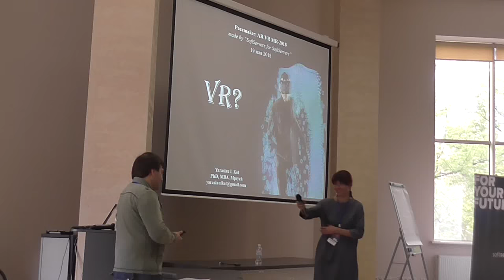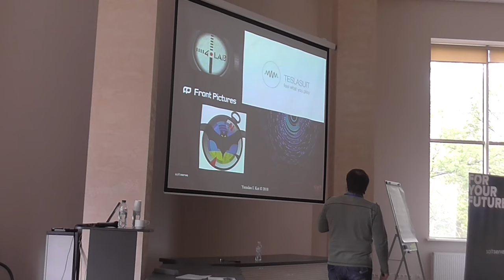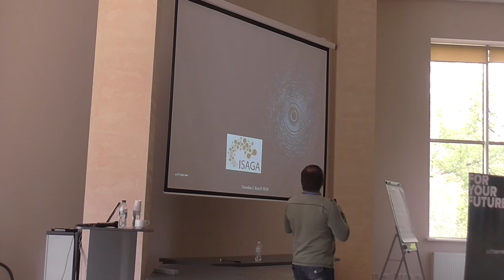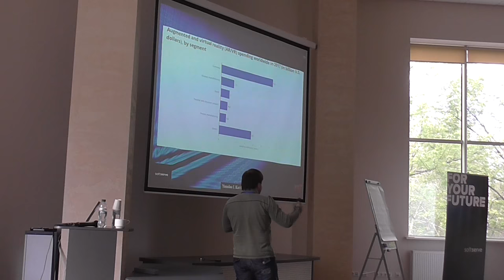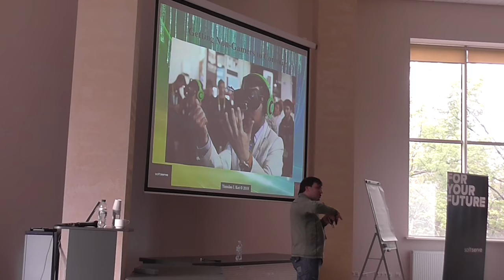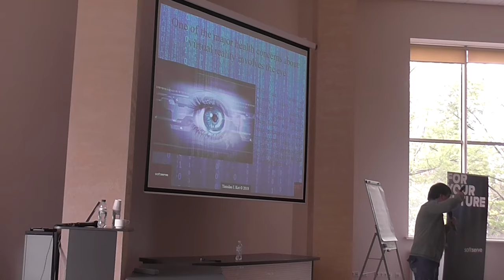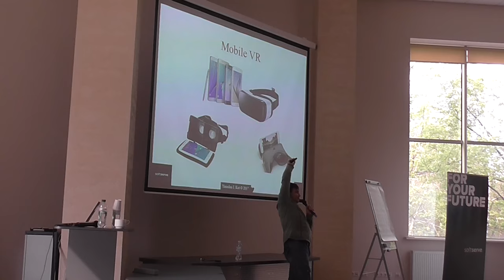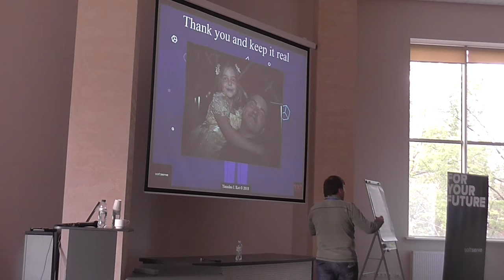VR? by Yaraslau Kot (Rus)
What is VR and what are it's faces. Some less popular types of VR. How VR affects human being. Possibilities: present and future of VR.